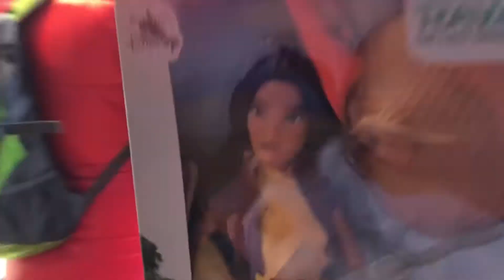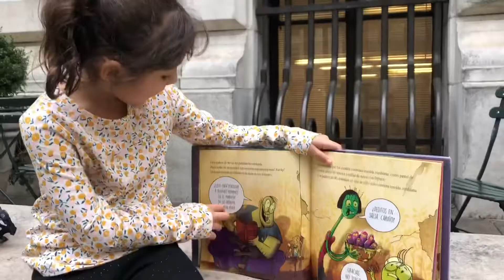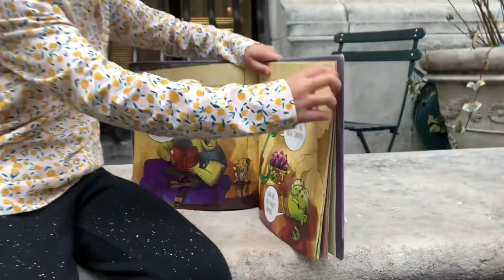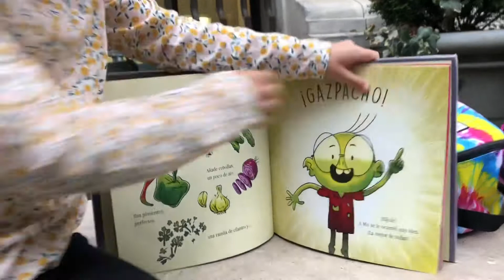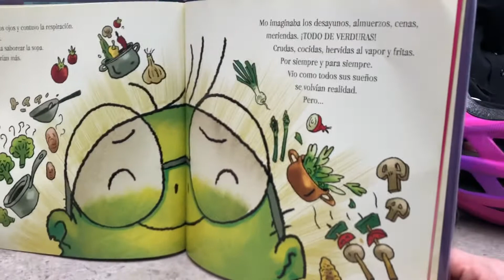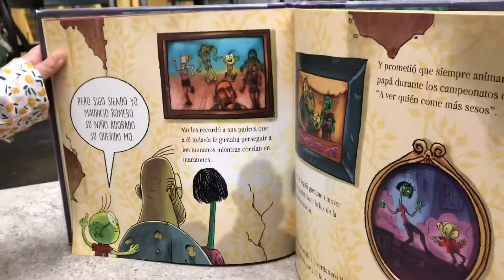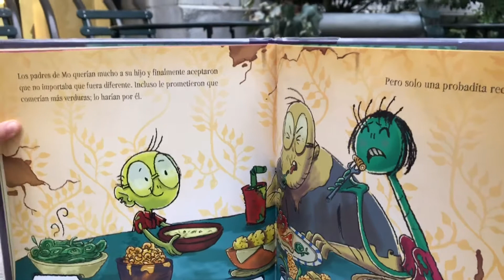Camilo y Santaland 🌪❤️MANOS LOCAS